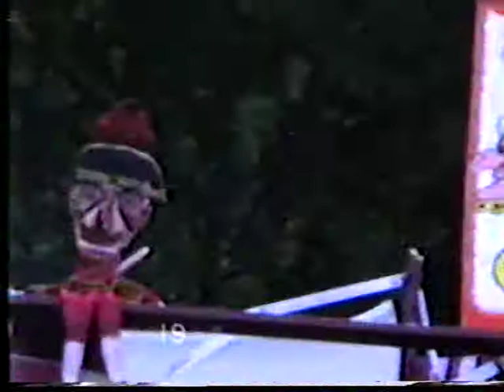A Magic show With Punch & Judy Bobby Parr